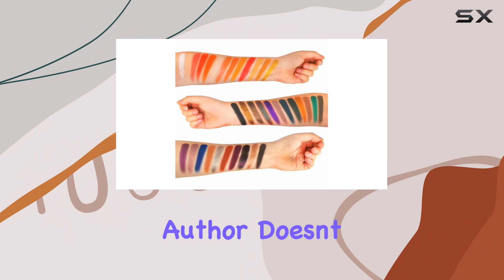Rude - The Badass RudeGirl - Book 6 Review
0:00 Intro
0:06 Review

Things that we mentioned in this video:
Rude - The Badass : B07L13VY5W